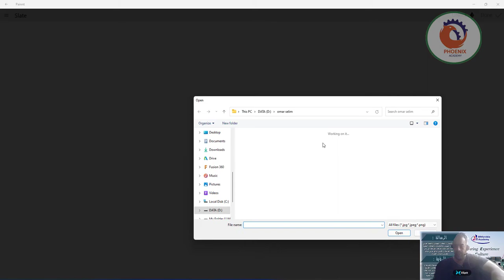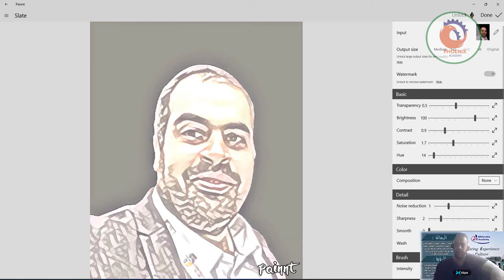حول صورك إلى روائع! painnt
اختر من بين مجموعتنا المختارة التي تضم أكثر من 1000 مرشح ، بما في ذلك الفلاتر الكلاسيكية ، والكتب المصورة ، والحديثة ، والتجريدية ، والفسيفساء. قم بمعاينة وضبط الإعدادات للحصول على نتائج فريدة ، واعرض لوحات واقعية بدقة عالية.

حول صورك إلى روائع!